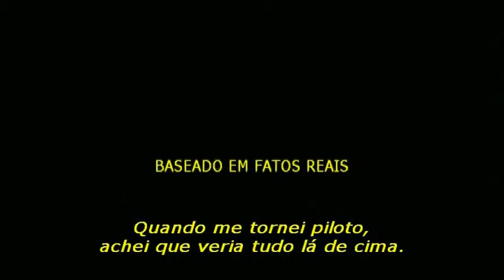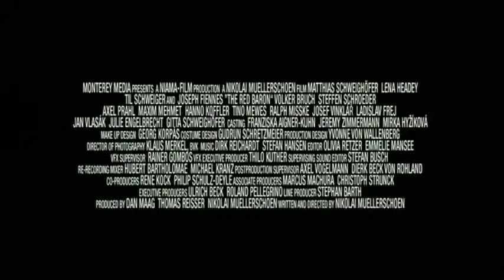O Barão Vermelho 2010 Trailer Oficial Legendado